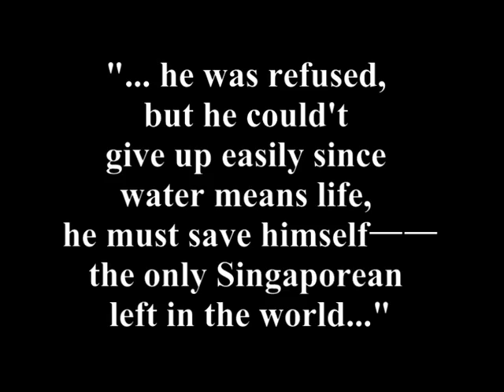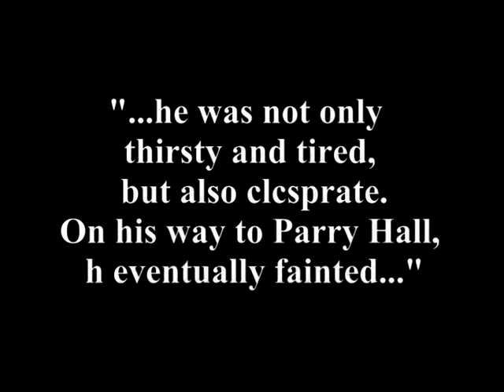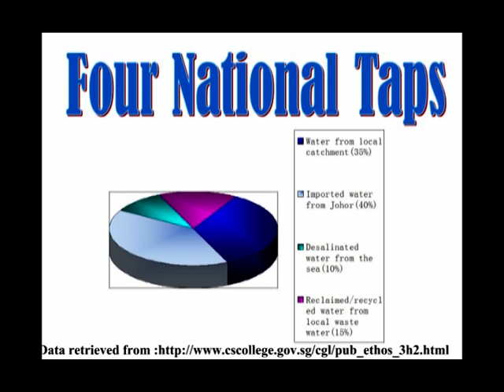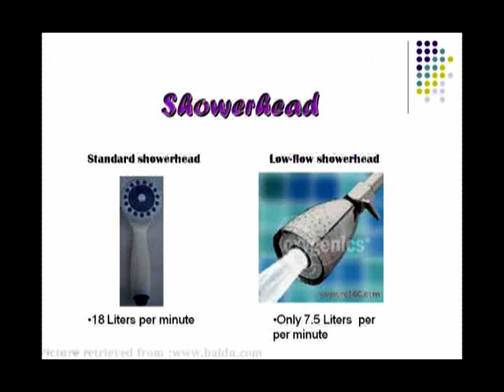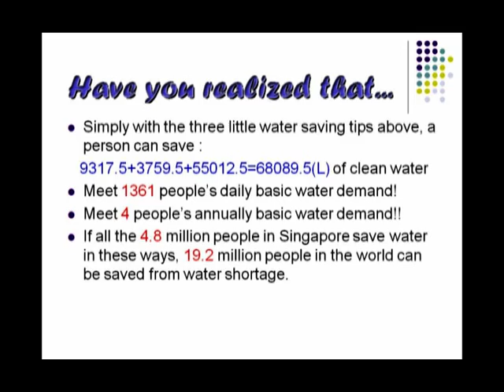Change Singapore Project- Han Yu's adventure in Singapore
Change Singapore Project SM2  12Batch Produced by Yao Dianchen, Pan Yifu, Han Yu, Du Wei, Hu Yang.